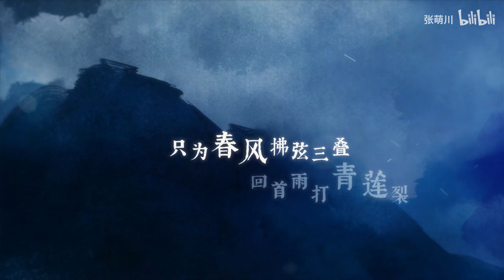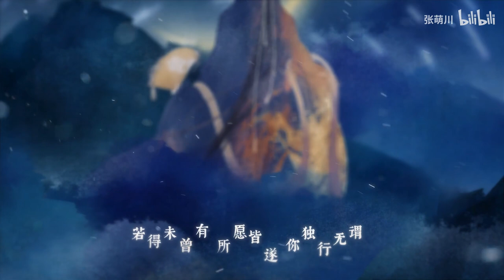【张萌川&贰婶】一醉也 [ 若事事从头 种种错落 奈何又如何 ]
一醉也
作曲：张萌川
作词：Vagary
编曲：张萌川
演唱·梁：张萌川
演唱·李：蔡翊昇
混音：啊鲤
曲绘：慕添
题字：长安
映像：糖甜甜

「梁」
只为煮酒烧残红叶
抬头江河尽白雪
只为春风拂弦三叠
回首雨打青莲裂

「李」
只为同酌天心明月
对影重邀花枝谢
只为执意刻缘成劫
归来铭心人去也

「梁」
昨年见山是山 见水是水 畅怀同一醉
今朝流光绝渡 山水绝一会
「李」
若一念无垠 一意孤行 我截山断水
你会否体谅懵懂无畏

「李」
来日重楼排山 谰言倒海 匍匐称万岁
再无春风明月 杯中旧明媚
「梁」
若得未曾有 所愿皆遂 你独行无谓
我何必焚心自染劫灰
「合」
逆水不堪追

「李」
谁曾收留韶华懵懂
醉眼青山万里虹
谁曾覆衣暖我残梦
不语清姿意朦胧

「梁」
谁曾夜叩柴扉匆匆
星汉凝晖入双瞳
谁曾轻许有始有终
一如既往尽皆空

「李」
原来人间有份 不过空将 应得换值得
回首值不值得 尘起烟霞落
「梁」
若满腔深信 满路烽火 拼得酿舍得
留一杯如初将谁来贺

「李」
原来光阴擦肩 不过随手 掷无果喜乐
命数从不为人 费半点笔墨
「合」
若事事从头 种种错落 奈何又如何
你何妨是你我仍是我
再一场醉过

申明：部分圖片來自於互聯網，歌曲版權為歌手本人及其音樂公司所有，若喜歡他們的音樂請支持正版。本頻道只為歌曲推廣及宣傳之用，無意冒犯任何人或公司。請大家支持原創者，內容論點與本頻道無關；若版權方認為影片有侵害到您的版權權益的內容，，我們將徹底刪除視頻。